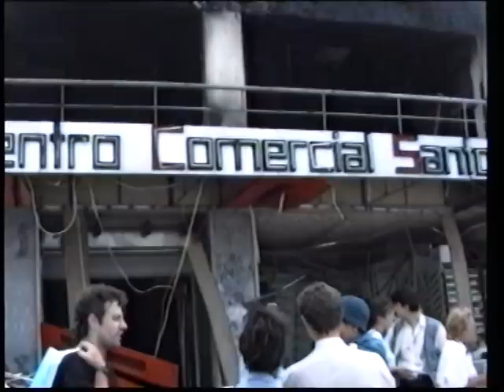Incêndio - C.C. Stº António / Loures (1/2)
Imagens do rescaldo
Violento incêndio no antigo Centro Comercial Santo António (Santo António dos Cavaleiros - Loures) causou destruição em toda a parte interna deste espaço comercial, como também estragos na parte exterior envolvente, danificando paredes de edifícios, vidros de janelas e viaturas que se encontravam estacionadas por perto
Filmagem / Edição VIMAFECA
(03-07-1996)